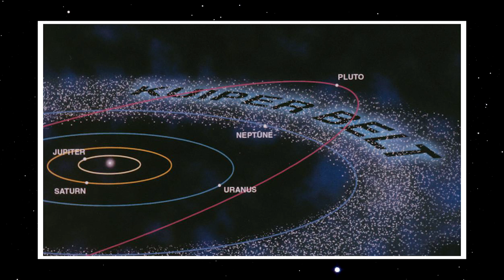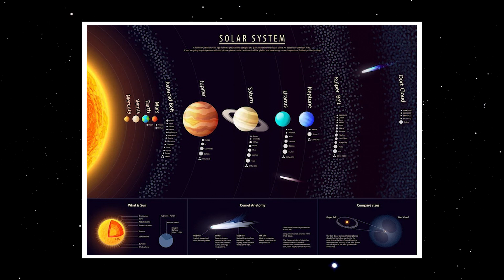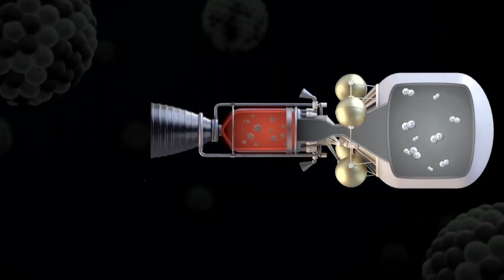How To COLONIZE The KUIPER BELT And Become An Interplanetary Species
::Chapters::
00:00 Introduction
01:02 What is the Kuiper Belt?
02:42 Challenges in Exploring the Kuiper Belt
05:34 Colonizing the Kuiper Belt
08:16  Ideas for Space Travel